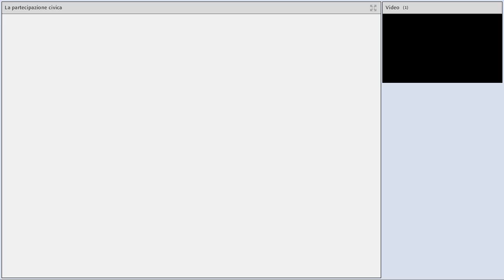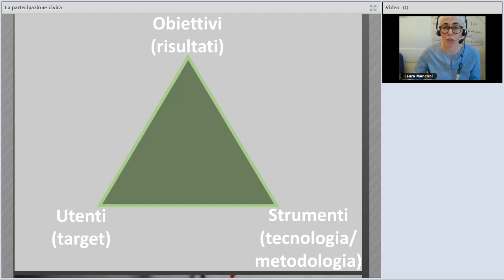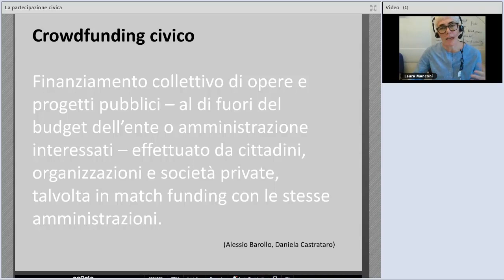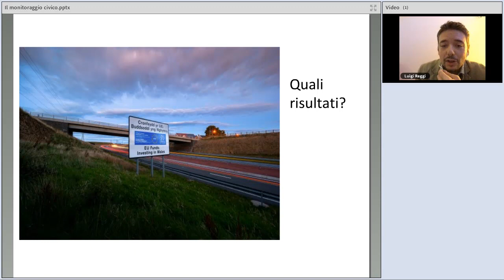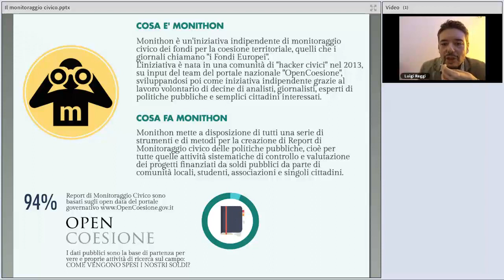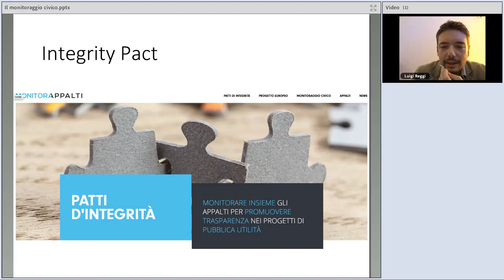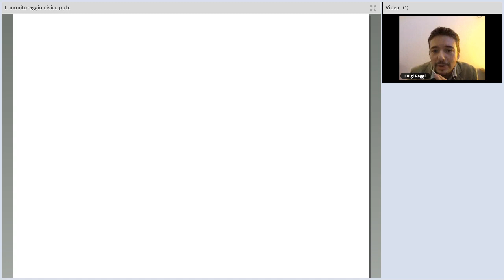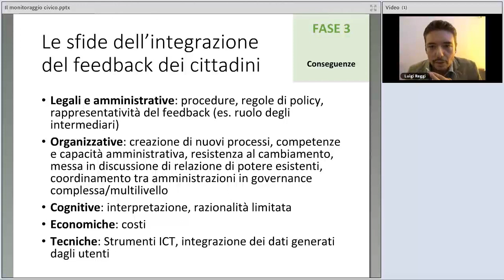Il monitoraggio civico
Nella prima parte del webinar Laura Manconi approfondisce il tema della partecipazione civica, evidenziandone le caratteristiche e le nuove forme di cittadinanza. Nella seconda parte Luigi Reggi approfondisce il tema del monitoraggio civico: in che modo i cittadini, in forma singola o associata, possono controllare l'operato pubblico. Inoltre presenta i risultati di due esperienze di monitoraggio civico nel settore delle politiche di coesione: Monithon e il modello “Patti di integrità” della Commissione europea.